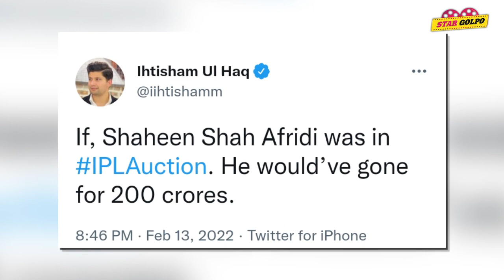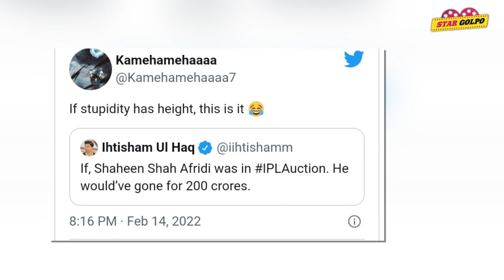Shaheen Afridi নিলামে থাকলে পেতেন ২০০ কোটি টাকা! ভাইরাল এই বার্তা নিয়ে হচ্ছে হাসাহাসি